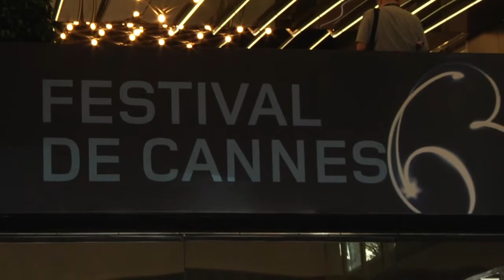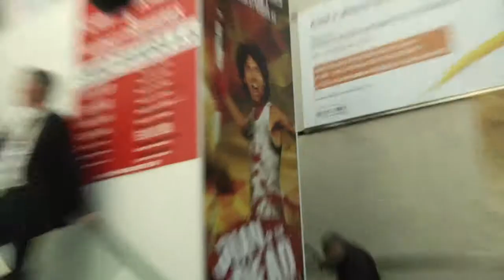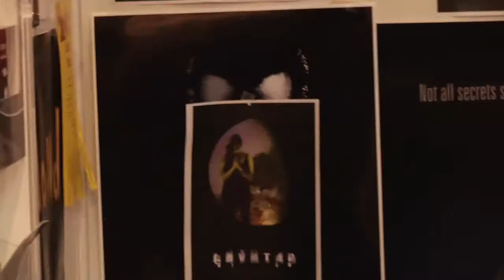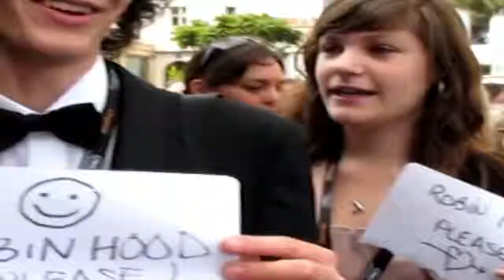Directing the heart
Team 8

Title: Directing the heart

Rex Ryder comes to Cannes with the hope of creating the biggest splash in film history. Directing the heart follows Rex Ryder as he attempts to unleash his magic on the greatest film festival in the world. He works his magic through the festival as he gives an outline on how to make it to the top...

Director - Alex Cardy
Producer - Akash Kingston Louis Gilbert
Editor - Patrick Lahaie
DOP- Richard Fung